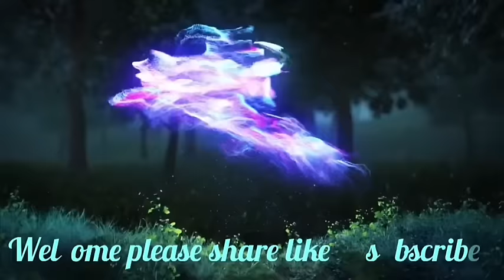Ka VPP Kam dei ban iakhun MDC Ong U Nongkyrshan ba ha Sundah ka VPP baroh shikattta